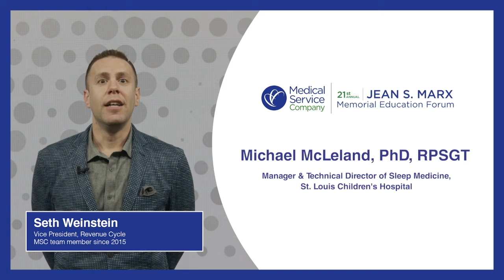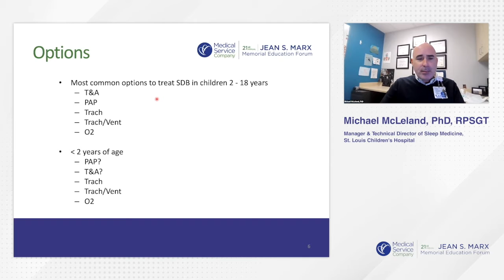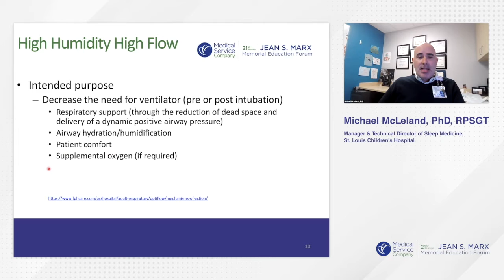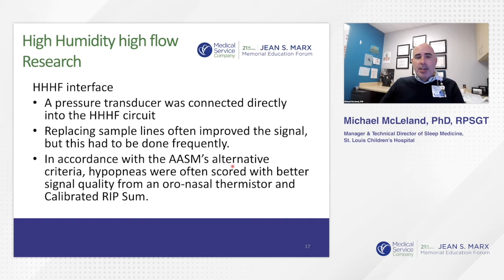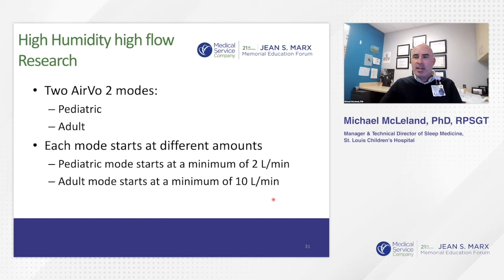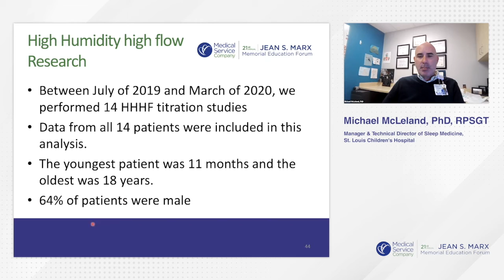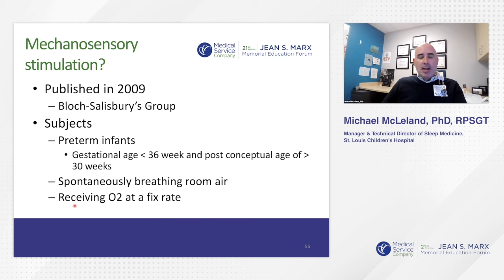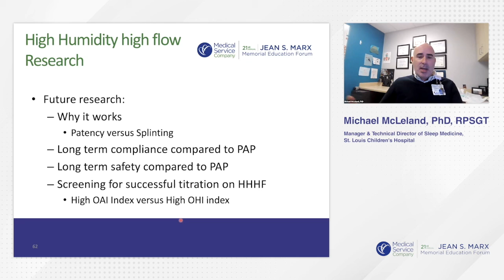2021 Jean S. Marx Memorial Education Forum: Michael McLeland- High Flow: Pediatric CPAP Alternative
Michael McLeland, PhD, RPSGT, Manager & Technical Director of Sleep Medicine at St. Louis Children's Hospital discusses experience with high humidity high flow (HHHF) as a treatment for sleep disordered breathing in two challenging groups of children.
- Identify the equipment needed for successful HHHF titrations
- Implement procedures on how to titrate HHHF
- Understand how HHHF may be a useful alternative to PAP in the sleep center

This lecture was presented live during the 2021 Jean S. Marx Memorial Education Forum virtual event on Thursday, November 18th, 2021. CEU credit cannot be obtained from watching this video.